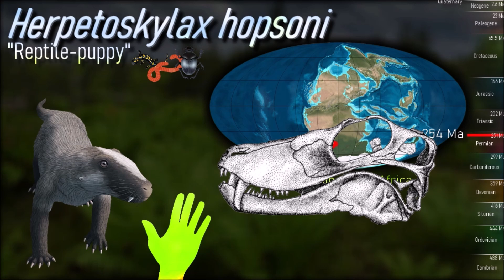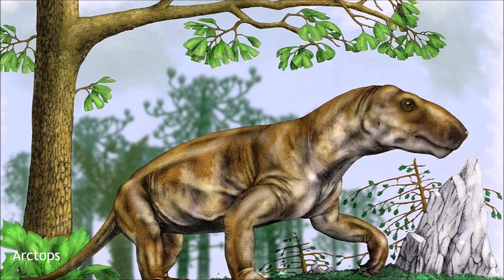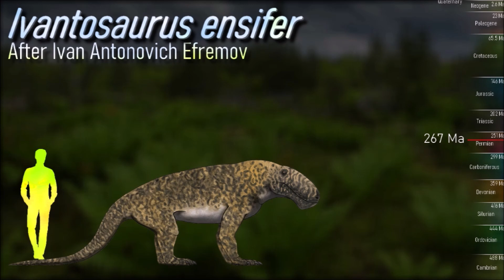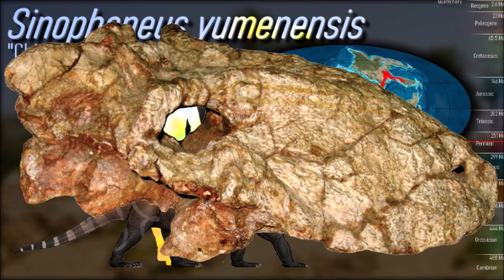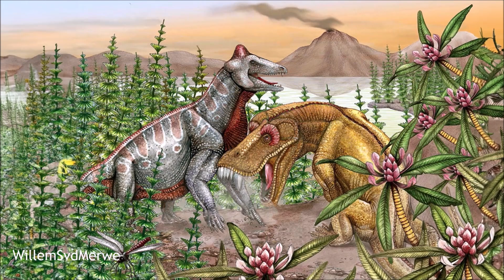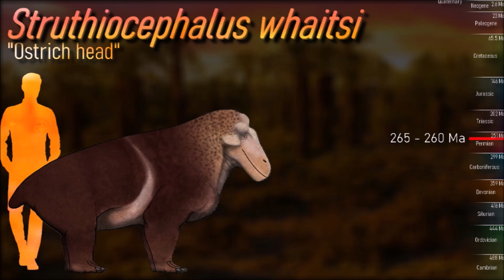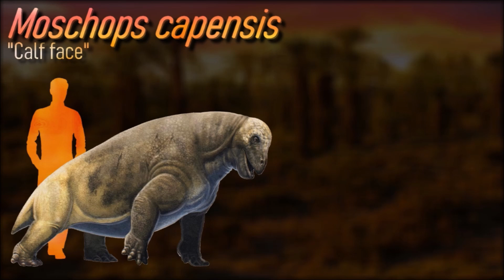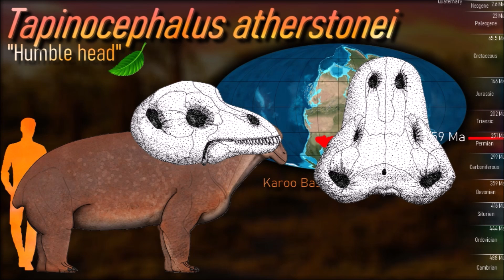Dinocephalia, dinosaur-like before dinosaurs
Thumbnail : montage
Illustrations by Satoshi Kawasaki, Fabio Alejandro, Ceri Thomas, Masato Hattori, Mario Lanzas and Gabriel Ugueto
Icons next to names indicate the diet :
🦎 Small vertebrates
🪲 Terrestrial arthropods
🪱 Invertebrates
🥩 Meat
🥚 Eggs
🌿 Vegetation
🌱 Seaweed / Algae
🥔 Tubers / Roots
💀 Carrion

0:00 Introduction
0:45 Biarmosuchia
5:20 Anteosauria
8:55 Tapinocephalia